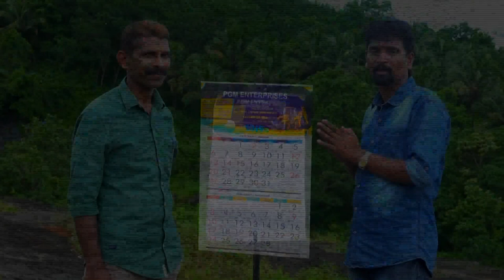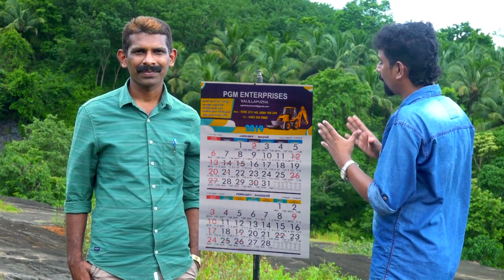Incredible Man Shajahan PK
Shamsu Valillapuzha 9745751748